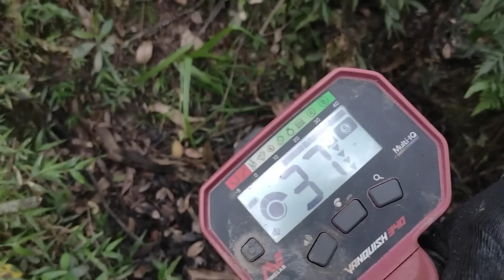Os achados no rio solimões